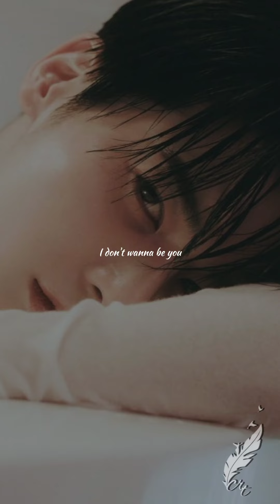"I don't wanna be you anymore - Billie Eilish" | Cover by TXT Taehyun txt taehyun Lyrics